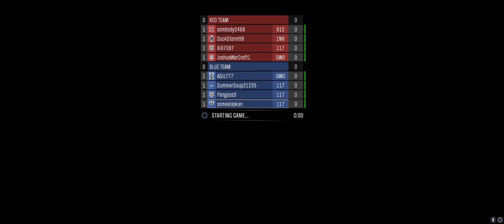Halo The Master Chief Collection Reach Griffball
Loss